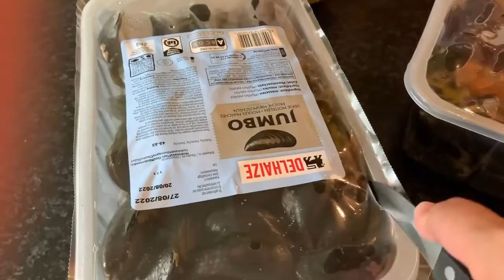COOKING THE MUSSELS THE BELGIAN WAY